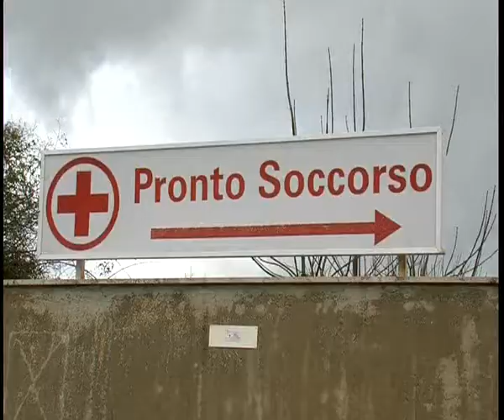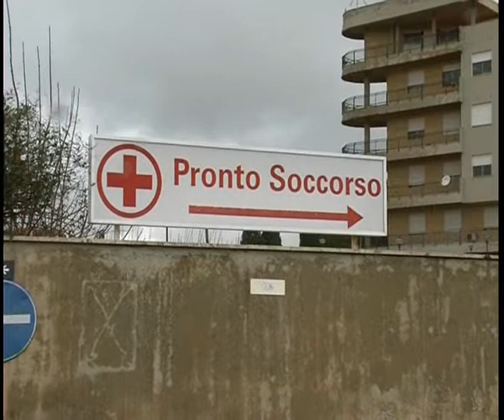LICATA E CANICATTI' IL CIMO CHIEDE PIU' PERSONALE PER I PUNTI NASCITA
Più personale assegnato ai punti nascita degli ospedali di Canicattì e Licata. Lo chiede in una nota la responsabile provinciale del Cimo.